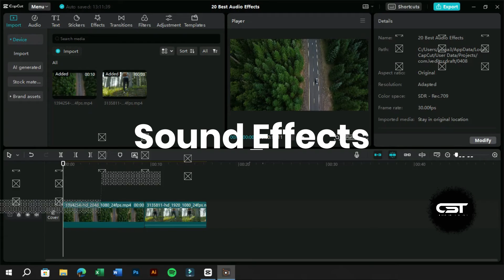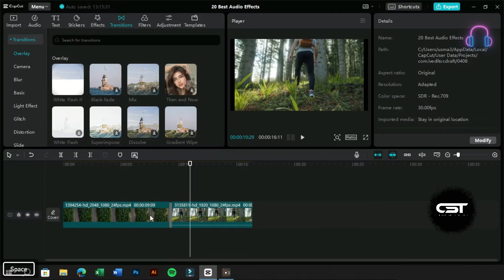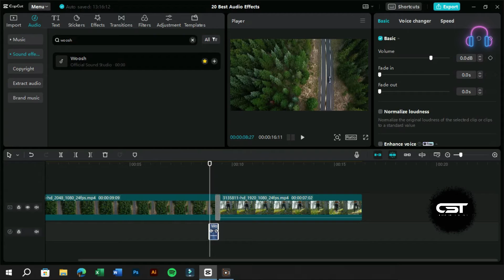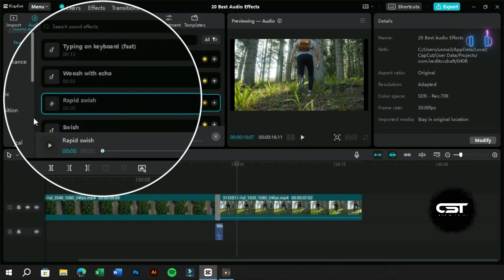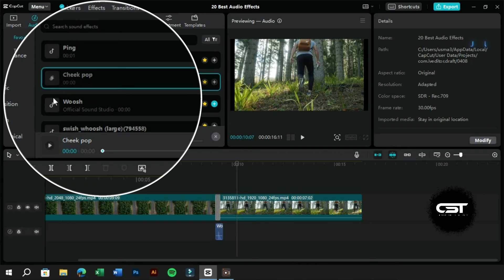20 Must-Have CapCut Sound Effects for Your Next Viral Video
Level up your CapCut PC edits with the ultimate sound effects library you NEVER knew existed!  This jam-packed CapCut PC sound effects tutorial unveils the 20 BEST FREE sound effects hidden within CapCut, perfect for adding punch, drama, and humor to your dynamic transitions and short-form content.  Whether you're a seasoned video editor or just starting out, you'll discover how to seamlessly integrate these audio gems into your projects for that professional touch. ✨ Plus, learn ninja-level editing tricks like perfectly syncing sound effects with transitions for maximum impact.

Master the art of CapCut PC audio effects with this comprehensive guide, covering everything from sound effects and music effects to transitions and overall audio editing techniques.  Get ready to wow your viewers and take your CapCut skills to the next level!